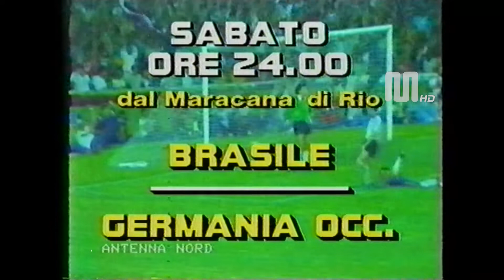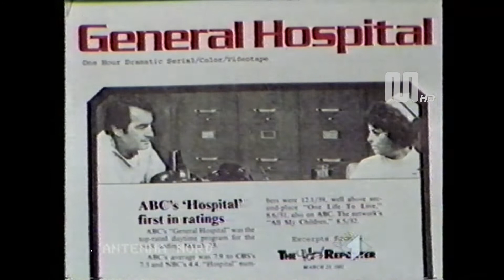1982 Antenna Nord ItaliaUno (Lombardia) autopromozione (aprile)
1982 Antenna Nord ItaliaUno (Lombardia) autopromozione (aprile)